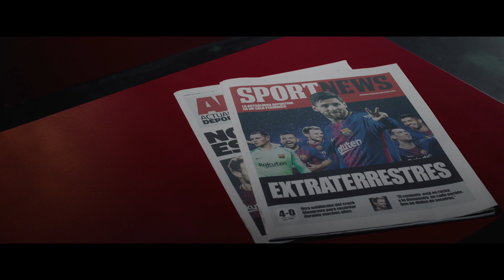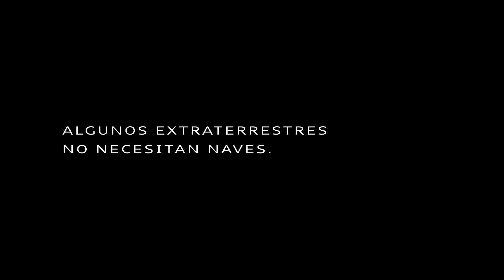Audi e tron Extraterrestre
Portfolio creativo de DDB España. // DDB Spain creative portfolio.